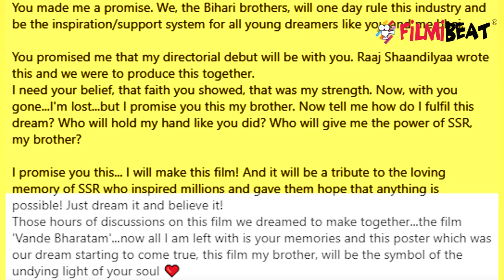Sushant Singh Rajput की याद में दोस्त Sandeep Singh ने शेयर किया Vande Bharatam poster | FilmiBeat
Sushant Singh Rajput's best friend Sandeep Singh shares emotional post for Sushant.Watch video to know more.